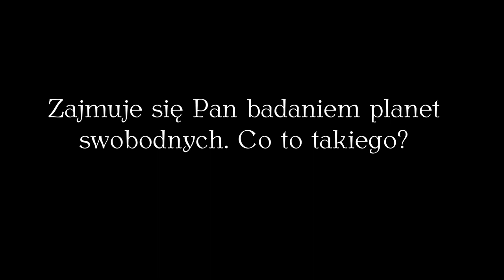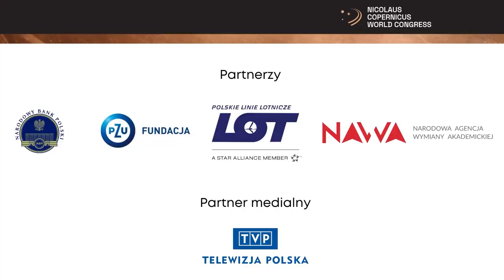Rozmowa z dr Przemysławem Mrozem. Światowy Kongres Kopernikański